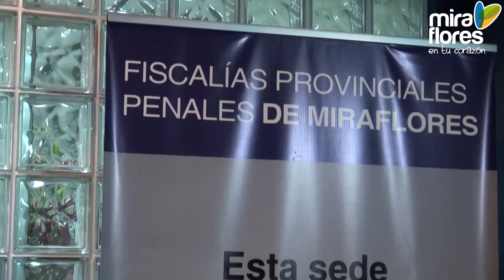Editorial revista noviembre